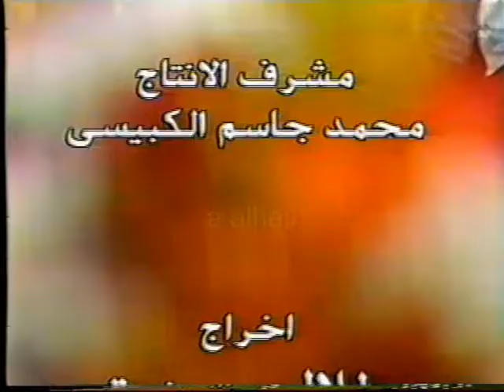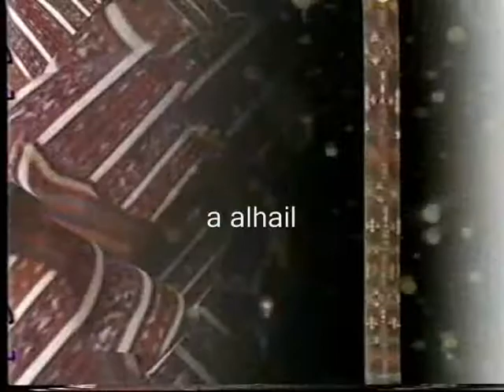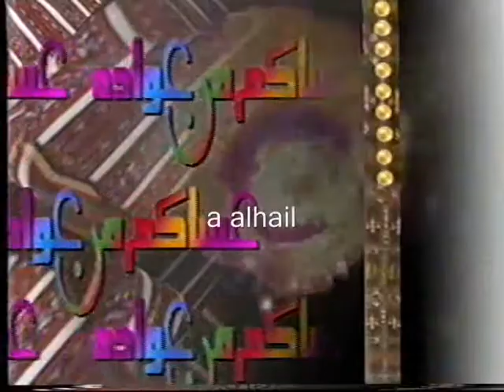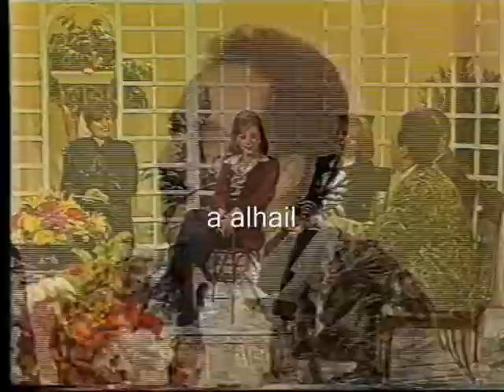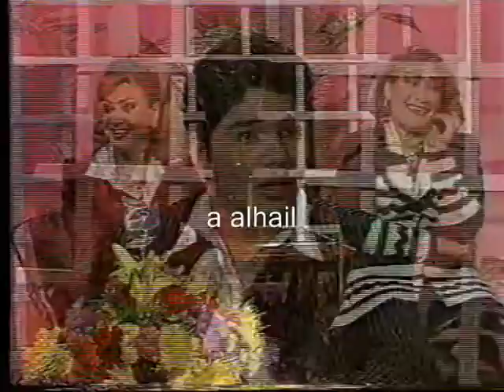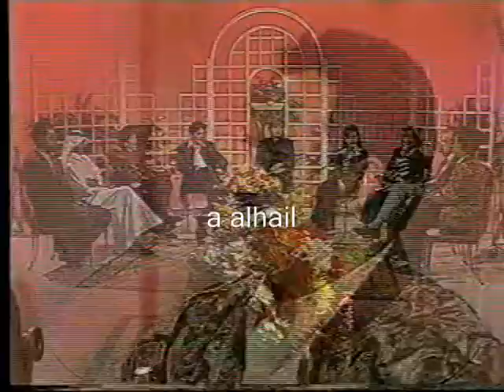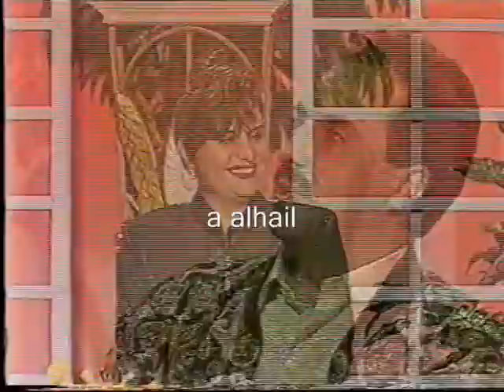نجوم في سماء الدوحة : هدى حسين - نوال الزغبي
لقاء في تلفزيون قطر سنة 1998 كامل
مع عدد من نجوم الغناء والتلفزيون ومذيعي .